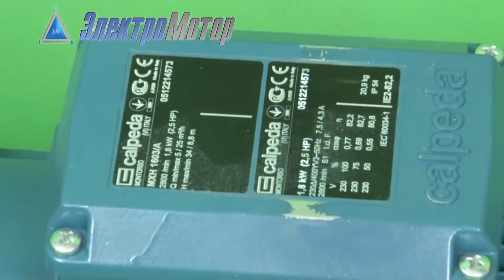Насос Calpeda MXH 802 A